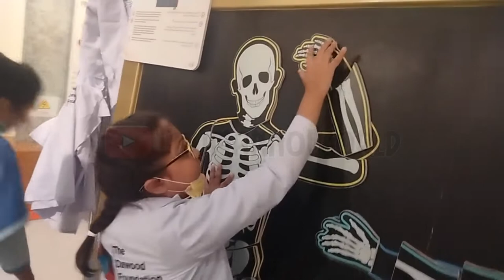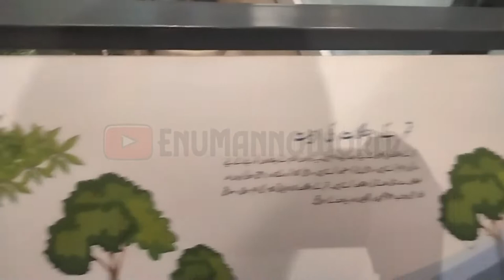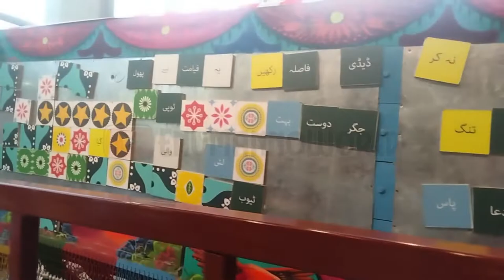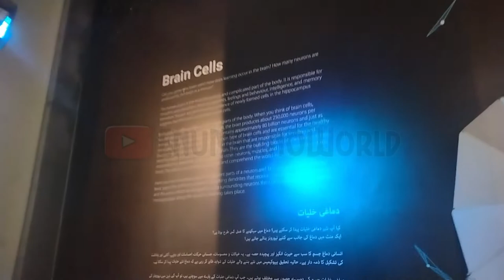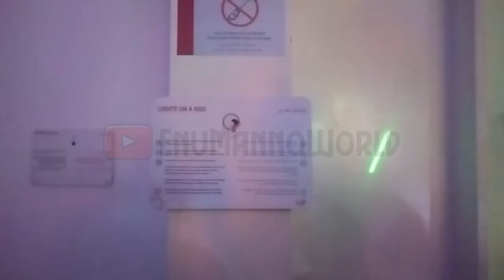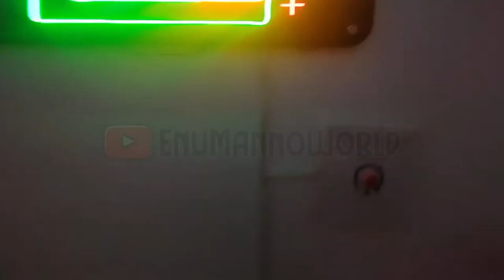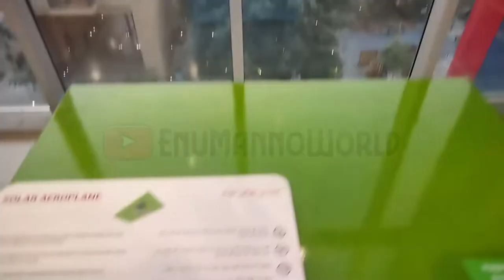A visit to TDF Magnifiscience Centre | Enu Manno World